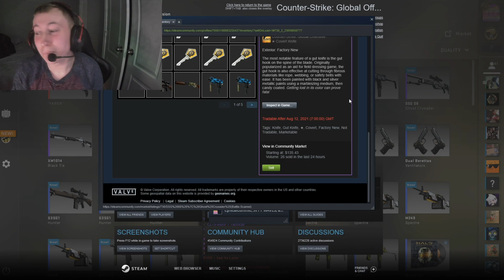200$ on csgo cases pulling something crazy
discord twitch where i gamble live